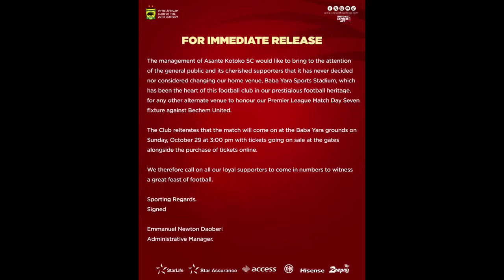WOW..KOTOKO TO HAVE BEST 🏟 STADIUM IN WEST AFRICA..THE KINGS MEET..NEWS 24/7